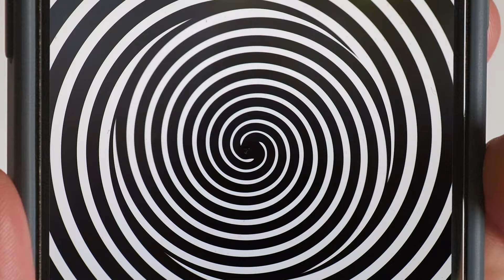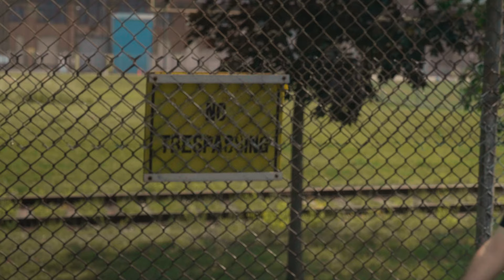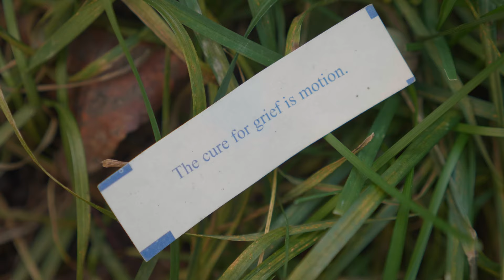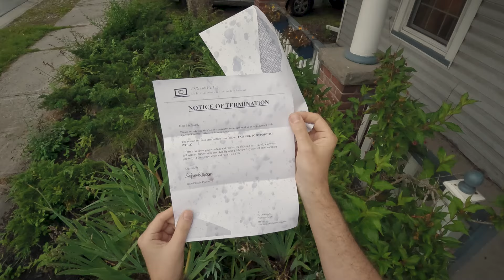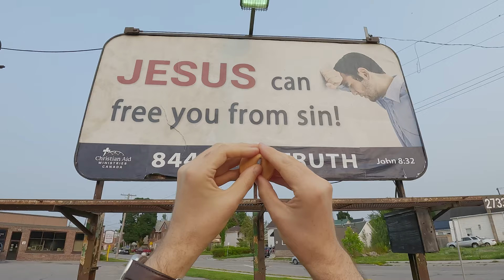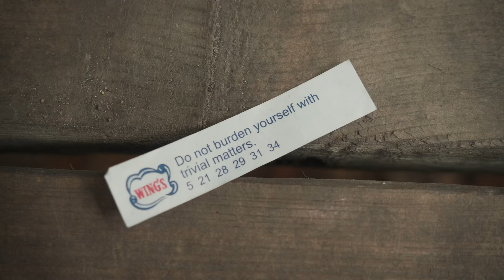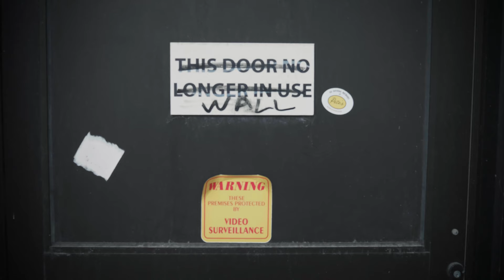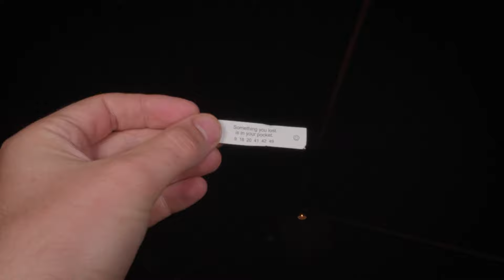Fortune Cookie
A new Cathedral Hill movie must release every year on Halloween or the world will end. This is the OG version that debuted October 31, but we recommend you check out the audio tuneup on this version here for a slightly smoother listening experience

Winner: Best Director, Long Short Category, Alternative Film Festival 2023; Best Editor, The Monthly Film Festival December 2023, Award of Commendation, Canada Shorts 2023; Special Mention, London Seasonal Short Film Festival 2023

A man tries to get rid of his smartphone, and ends up hopelessly addicted to fortune cookies instead.

Many thanks to Electric City Culture Council, whose generous support made this film possible.

Original music by Matt Snell; additional sound effects from Freesound.org.

Starring:

Phil Abbott · Kathryn Bahun · Rachel Colley · Steve DoVale · Jean-Claude Pigeon · Rebecca Reeves · Carolyn Ross · Mark Rostrup · Lewyn Snell · Matt Snell · Molly Snell · Graham Trull

Additional Camera:

Phil Abbott · Tracy Beverley · Steve DoVale · Rebecca Reeves · Graham Trull · JJ Wyllie

Special Thanks:

A Place of Remembering · Ben Hatcher · Birchbark Media · Alan Reed · The Seasoned Spoon